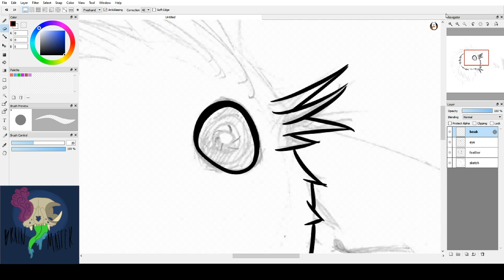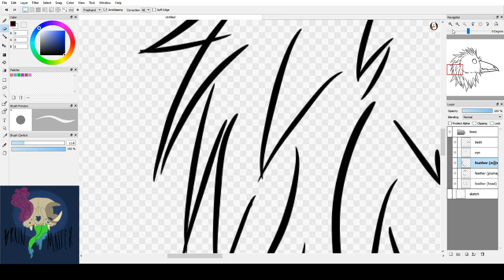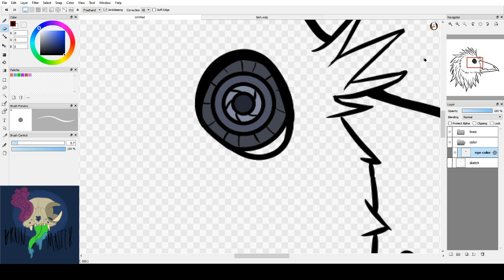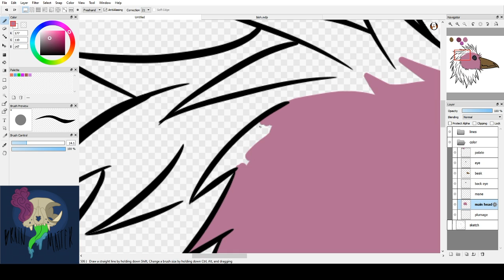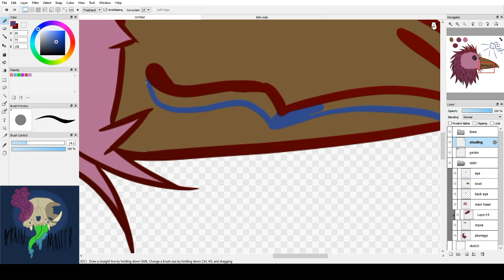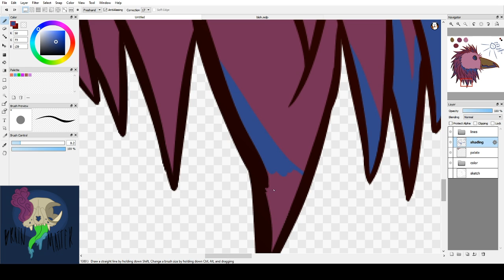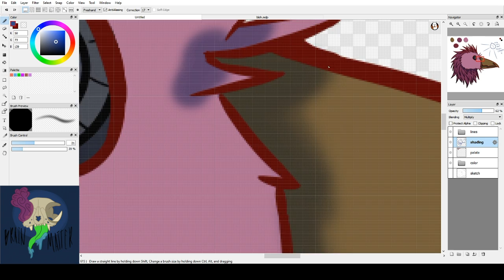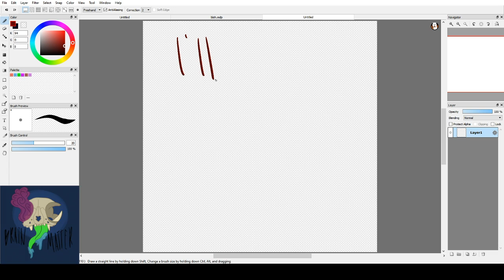Watcher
This drawing was more of a random boredom doodle turned into a big idea that I wanted to use to experiment with how I do my line work and shading. There are plenty of things that I dislike about this drawing, but overall I'm happy with the result. As you can tell if you look, I used a gradient over the line work to make it more dynamic, and over the shading as well to create a more realistic effect. (I hope you noticed Rob the sun hehe, I think I'm gonna start doing that every time :p)

This is The Watcher, the pink construct bird with a camera for an eye. I hope you enjoyed!

Credit to Civil for editing these videos and actually making them look presentable - unlike what they'd look like if I was on my own.